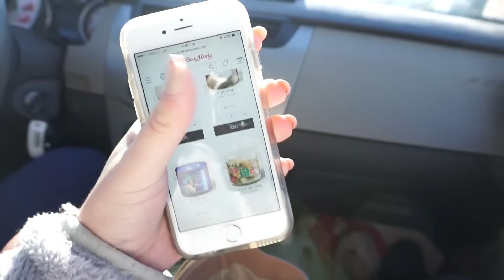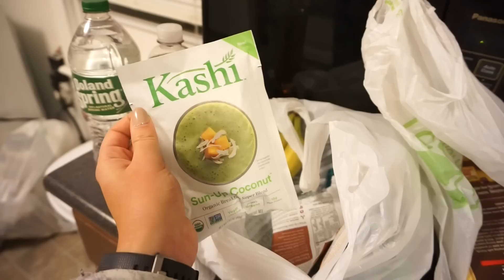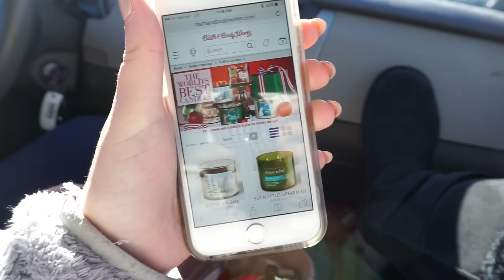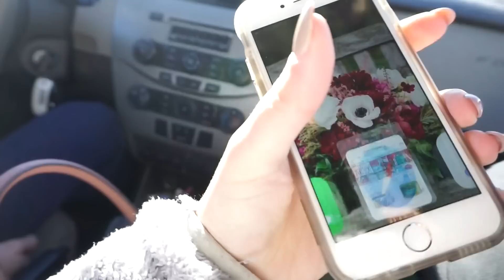Vlogcember #1: Sephora Deals, GRWM, + Candle Sale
Open me for more info xo

(#105 is the nude I'm always wearing)

(Amazing brand + Super sweet owner!)